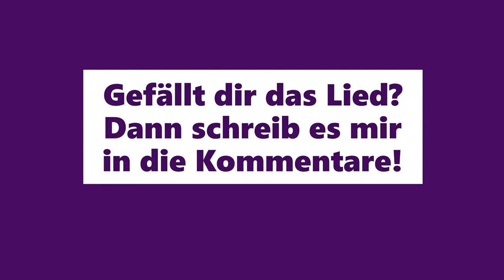Rainer Wlog Soundtrack 01 - Goosebumpers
Lied gehört mir nicht.
Als tipp: Es ist bereits in dem Video vor diesem hier vorgekommen